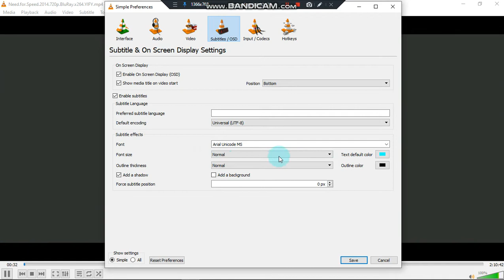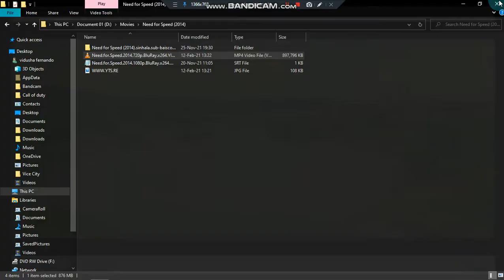How to add colours VLC Media player subtitles